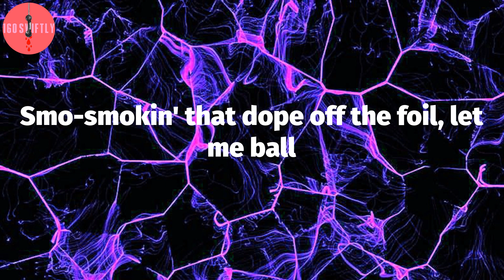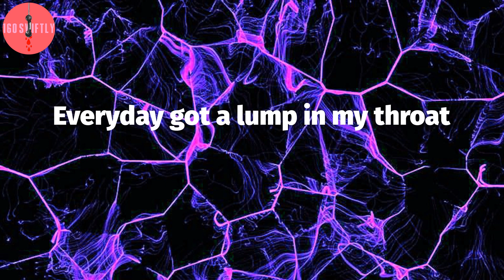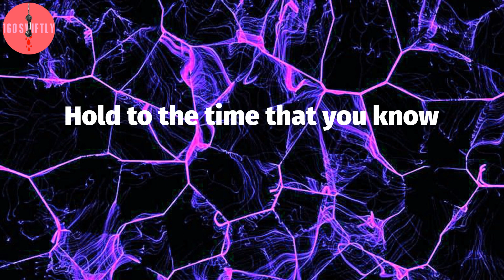$uicideboy$, "Antarctica" (Lyric Video)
$uicideboy$ - Antarctica Lyrics:
Lettin' a new day begin
Hold to the time that you know
Locked in my room, four black walls
Tie the noose, no recall
No resolve, fuck withdrawal
Rather shoot up 'til I fall
Murder on call with the 59
20 years and it seem like a lifetime
I been hangin' everyday from a lifeline
While these fuckers had a dinner every night time
Smo-smokin' that dope off the foil, let me ball
Hoe please don't call, don't fuck with y'all
Spray paint the walls with blood and whatever
Drag you outside, let you rot in the weather
I don't think I can explain any better
I'm $carecrow the terror, and live for the lesser
My birth was an error
I am the Lord of loneliness
I'll hold my breath
Just spoke with death
He said he hopes for the best
Told him I'm ropin' my neck
Then I woke up chokin' from the hole in my chest
Somehow I manage to function and hope
Everyday got a lump in my throat
That's them pills swallowed whole
Smoke a blunt and then fuck all these hoes
End up humpin' they throat
Get the fuck away from me
I hate all of you, faithfully
This world was never made for me
Thankfully I'm trained to see
Past all the lies and righteous sins
I'll shank my knees then walk the plank and freeze